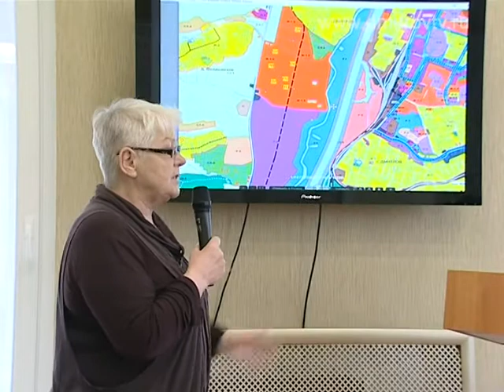Публичные слушания по генплану Дмитрова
Репортаж Игоря Нечаева с публичных слушаний по генеральному плану городского поселения Дмитров.